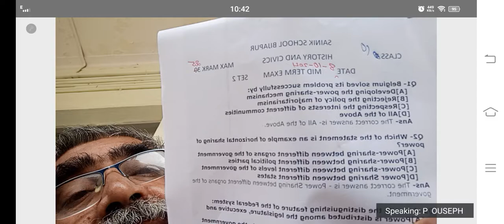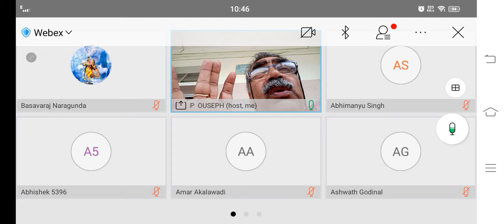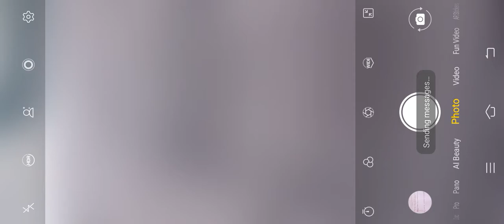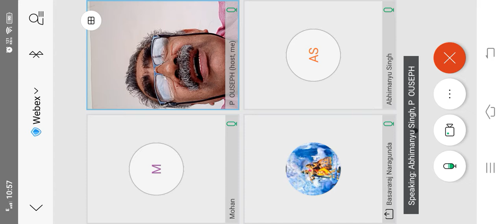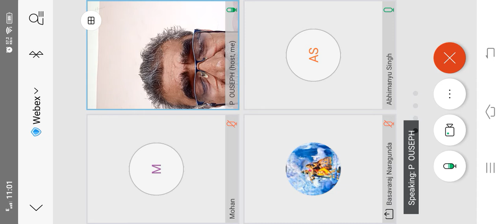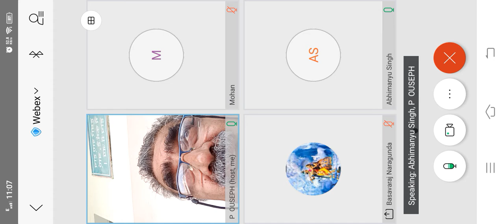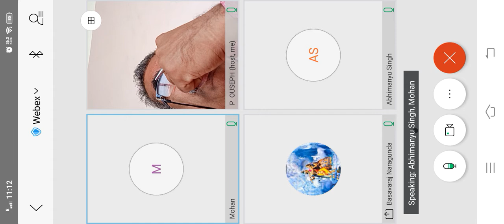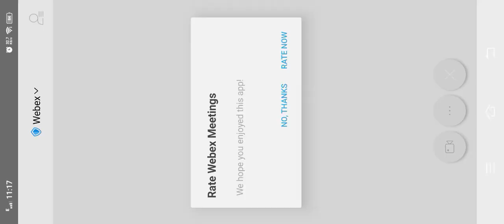class 10 11 Oct 2021